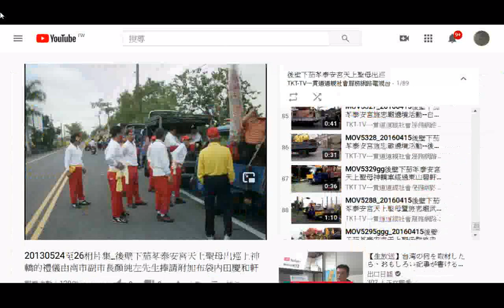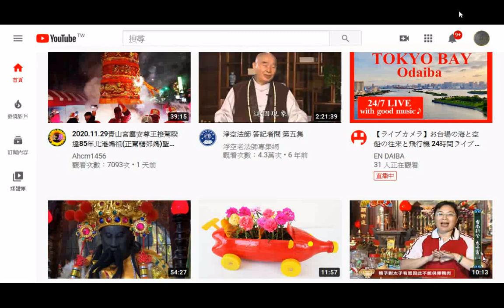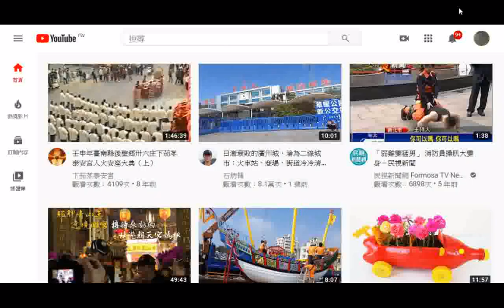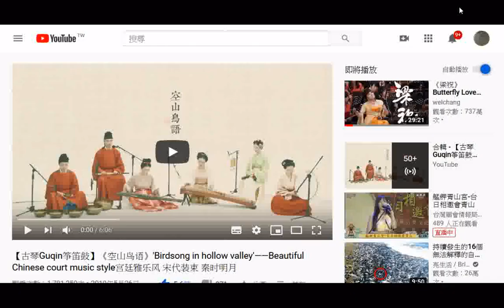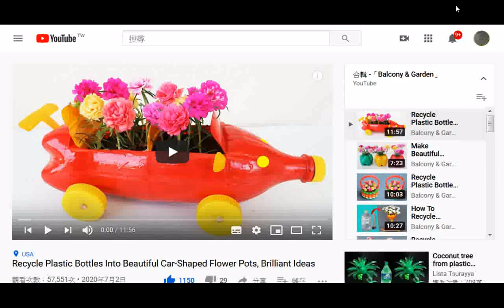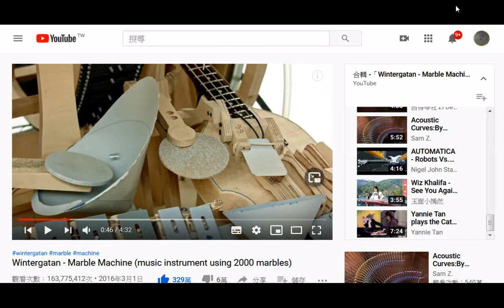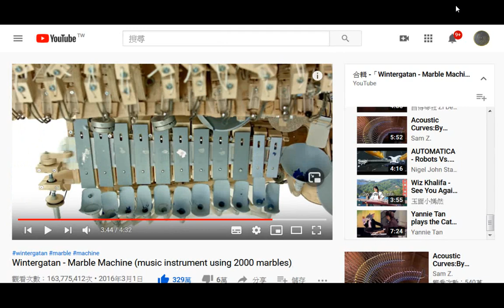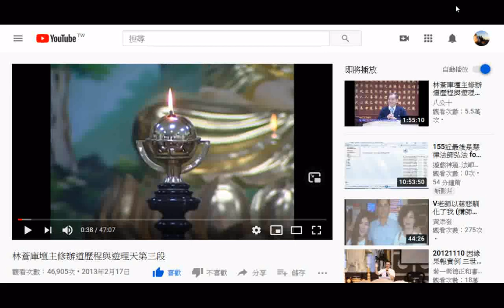六十六條經典禪語 俠客文章+ 2020#Images#Youtube +Facebook+audio book 2